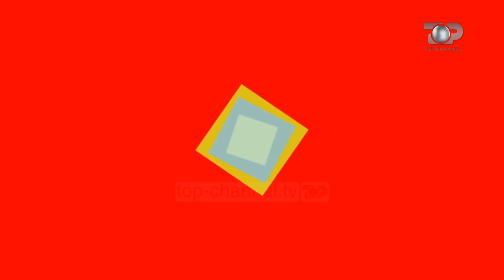Nostalgji: "Cikli i dasmave shqiptare"- Dasma elbasanase, Premierë- 28 Janar 2020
Te rubrika Dasma Shqiptare prezantohet Dasma Elbasanse.
Alban Dudushi prezanton Manjola Hasanin me kostumin e Shqipërisë së mesme. Manjola Hasani shpjegon se ndihet krenare për kostumin 100 vjeçar që ka veshur. Alban Dudushi tregon historinë e kostumit që Manjola Hasani ka veshur duke thënë se e vishnin nuset pas martesës. Në këtë puntatë do trajtohen traditat e dasmës elbasanase. Alban  Dudushi flet per historinë,trashëgiminë dhe vlerat e qytetit te Elbasanit. Elbasani është I famshëm për Via Engatia për Kalanë 2000 vjeçare. Është vendlindja e Aleksandër Xhuvanit e normales së Elbasanit dhe është dhe qyteti I pusit qe lahet vete. Alban Dudushi e prezanton Elbasanin edhe si vendlindja e Mustafa Budinit Leksi vinit dhe Isuf Myzyrit. Publiku gjen emrin e qytetit dhe e therret ate ne kor. Dasma elbasanse nis me Ansamblin e kengeve dhe valleve te Elbasanit qe prezantohet me kengen  te porta e kalase. Pjesemarres ne dasmen e Elbasanase jane Kreshnik Belegu dhe Mehdi Zanen qe laun rolin e dajes se dhendrit.Gjate prezantimit te te ftuareve Alban dudushi dhe Manjola hasanin shkembejne batuta per fustanin.
Alban Dudushi pyet Mehdi Zanen per diferencen midis dasmave te myslimaneve dhe dasmave te kristianeve ne Elbasan. Mehdi Zana thote qe dasma ne Elbasan nuk kane diference midis besimeve por ndryshojne ritet. Ritet e besimtareve myslimane ne dasma jane: Diten e enjte vjen paja e nuses te shtepia e dhendrit dhe mblidhet familja dhe shoqeria shohin pajen.Diten e diele kur vjen nusja, pritet me oriz, sheqer dhe karamele.Oriz sipas tradites simbolizojne bereqet, sheqer embelsi dhe karamelet simbolizojne prape embelsine. Alban Dudushi shkemben batuta me Mehdi Zanen per ritet . Ndersa  per dasmat e te besimtareve te krishtere Mehdi Zana thote se ne Elbasan perdoret rrushi I thate dhe bajame,kuptimi I te cilave eshte embelsia dhe forca.
Alban Dudushi dhe Mehdi Zanen bejne batute per forcen midis çiftit (kush duhet te jete me e forte dhendri apo nusja). Duke qene se nusja shkon te shtepia e dhendrit dhe ka pune duhet te jete me e forte, komenton Mehdi Zana.
Ne intervisten qe Alban Dudushi i ben Kreshnik Belegut dalin ne pah ritual te tjera te dasmes elbasanse. Myslimanët e Elbasanit kanë dhe ritualin e parasë në dasëm dhe dasma fillonte që të fejesa.Te familjet myslimane mosha e vajzës që do martohej duhet të ishte 25 vjeç edhe nusja zgjidhej që 13 vjeç. Ndërsa te familjet ortodokse nusja e vendoste nëse do të martohej me djalin e zgjedhur paraprakisht. Ndersa dhëndri mund ta refuzonte dasmën me vajzen kur shikoheshin per herë të parë. Në rastin kur djali e pelqente vajzën që sillte tabakanë çonte te tabakaja dy unaza për të dhënë konfirmimin. Ndërsa te myslimanët shikoheshin vetëm ditën e dasmes. Mehdi Zana prezanton dhendrin që është duke ardhur nga hamami me shoqërinë. Shoqëria e dhëndrit fillon ti heqi zhvesh dhëndrin dhe kuptimin e këtij riti është se dhëndri pranon të heqë rrobat e djalit dhe te vesh ato te burrit. Alban Dudushi shkëmbejnë batuta për dëshirën e dhëndrit për te pare nusen dhe per tu martuar.  Ne zonen e Elbasanit burri nuk martohej nuk vishej me jelek te kuq edhe nuk do rrinte asnjehere me burrat por edhe 60 vjeç do rrinte me femijet, tregon Kreshnik Belegu. Alban Dudushi prezanton kengen do vij vjen nje djale nga hamami. Ansambli I Kengeve dhe I Valleve Elbasan kendon kengen vjen nje djale nga hamami. Manjola Hasani bisedon me Kreshnik Belegun per ritualet e pergatitjes se nuses. Ritualet e pergatitjes se nuses nga shoqet dhe emocionet qe ka ajo ka per largimin nga shtepia jane disa ritet. Shtepia e nuses nuk shtrohet dreke por kendohet. Solistja e ansamblit te kengeve dhe valleve elbasan Egla Toska kendon kengen Shate shate qe prezantohet nga Alban Dudushi.